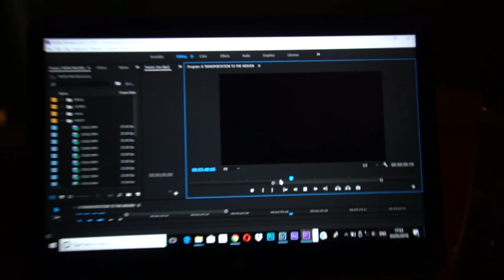مالاوي جميلة جدا ⁦♥️⁩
مالاوي برغم انها من افقر دول العالم وافريقيا  بس انا بعتبرها من اغناهم
جمال الطبيعة فيها لا يقارن وروح ناسها احلى مافيها
مالاوي كل يوم بتبهرنا بحاجة جديدة ولسة مستنين منها كتير
ولو عجبكم الفيديو اعملولة شير خلونا نوصل الف مشترك وعيلتنا تكبر كمان وكمان
مستني تعليقاتكم الي تملاني دايما امل وحماس
سلام